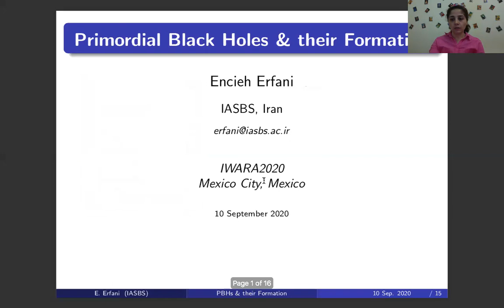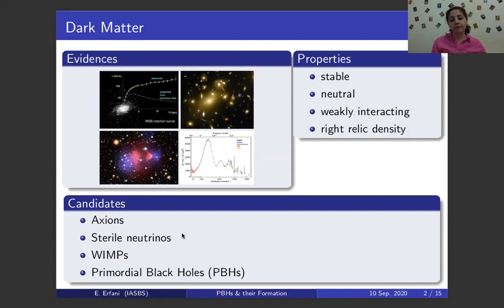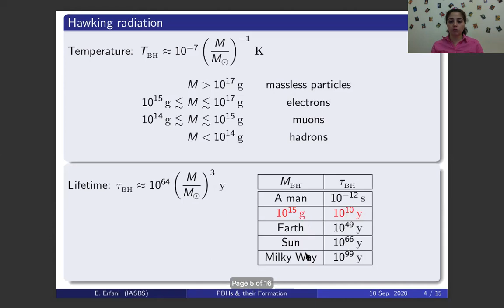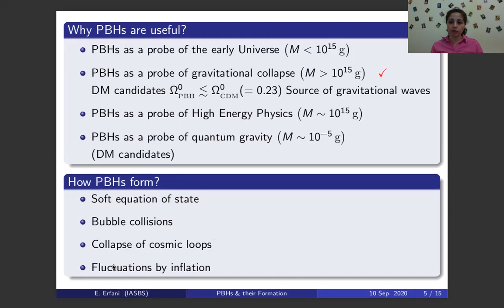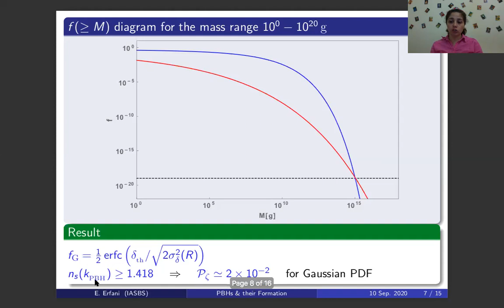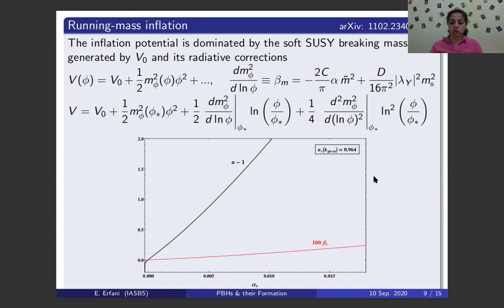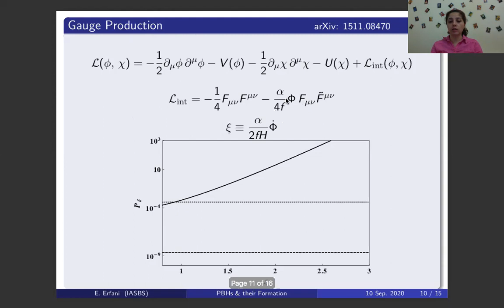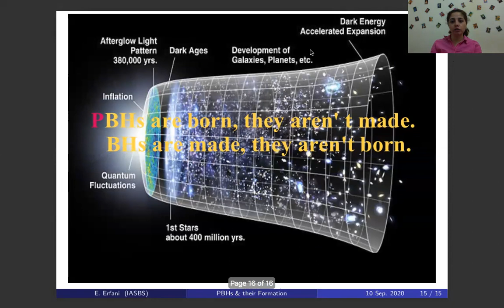Encieh Erfani (parallel sessions)